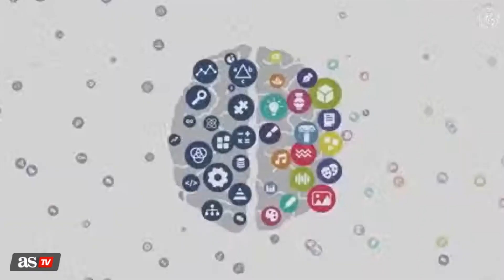LA SUPERLIGA SERÁ GRATIS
Bernd Reichart, CEO de la Superliga, habló sobre cómo llegará la Superliga al público.